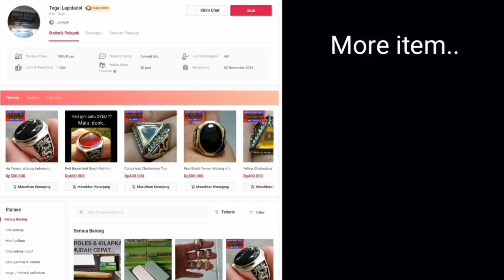Akik Lumut Merah | Moss Agate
Batu Akik lumut merah semi kristal (moss agate) dengan dim 32x20x10mm dibalut cincin size 10 (22).